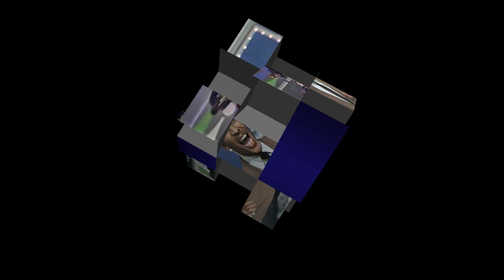I Spy For The FBI JAMO THOMAS AND HIS PARTY BROS ORCH Video Steven Bogarat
Jamo Thomas

James Thomas
Northern soul, soul, funk[1]
Occupation(s)
Singer, percussionist
Instruments
Vocals
Years active
Late 1950s–mid 1970s
Labels
Conlo Records, Sound Stage 7, Thomas Records, Chess, Decca, Perception Records, SSS International
Jamo Thomas is an American soul and funk singer, best remembered for his 1966 hit single, "I Spy (For the FBI)".[1]
Born in either The Bahamas[1] or Chicago,[2] he recorded for several different record labels between 1965 and 1976.[3] His billing sometimes included his name alongside backing musicians, known as his Party Brothers Orchestra,[4] or simply as Mr. Jamo. His biggest successes were "Bahama Mama" and a cover version of "I Spy (For the FBI)".[1]